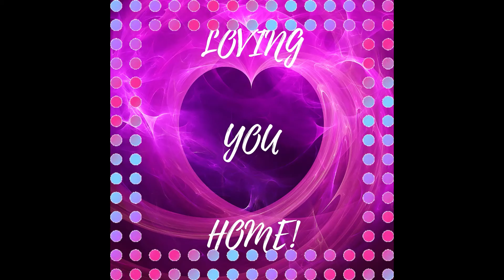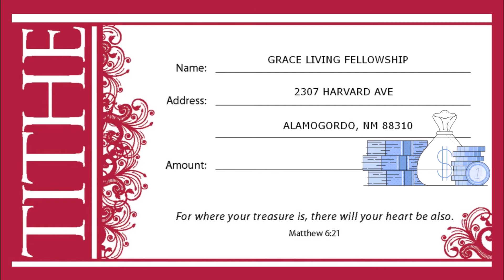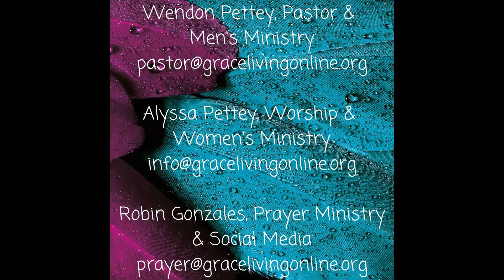July 18, 2021 Announcements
♰Church and Men’s Ministry
Pastor Wendon Pettey
109 New York Ave, Alamogordo

♰Women’s Ministry
Alyssa Pettey & Robin Gonzales
1209 Monte Vista Ave, Tularosa

♰Prayer Ministry
Robin Gonzales

♰Church Office &
All other Needs: